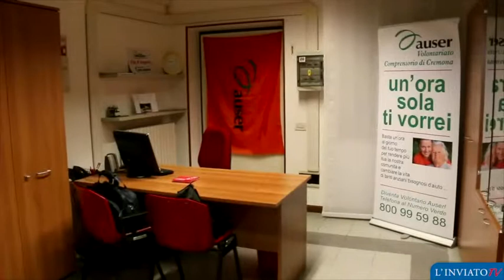Auser Cremona inaugura la nuova sede di via Mantova